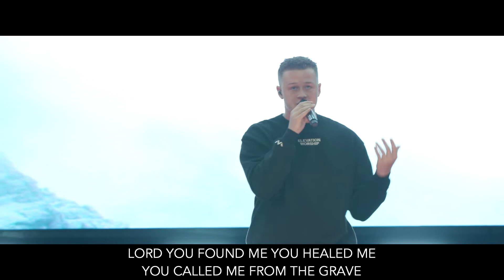What Mercy Did For Me (Live) [feat. Trenton & Mariah Bernard & Joe Bucci]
Legacy Worship™ is a collection of diverse musicians and worship leaders that call Legacy Church™ home. Full-length, live worship covers, straight from our live service broadcast, are uploaded to this channel every Monday and Thursday at 12:00pm MST. These videos are not post-produced or altered after they are live-streamed on our service broadcast. Your experience watching online is the same experience you will get if you are joining us in-person!

If you're local to New Mexico, set up an audition to be a part of our team by emailing or calling Legacy Church™ and mentioning Legacy Worship™ at .

Legacy Church™ CCLI 228290